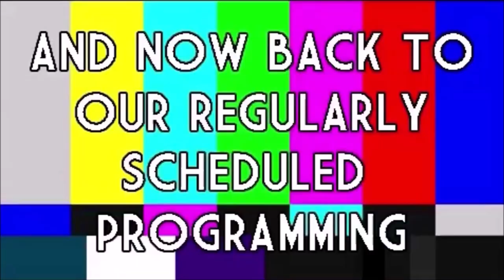ROOM 6 INTERVIEWS #170 - The Unsolved! [INTERVIEW/MUSIC VIDEO]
↓↓↓ LINKS & MUSIC VIDEO TIMESTAMP BELOW! ↓↓↓
This video is sponsored by GAMEFLY, where you can rent as many console and handheld games as you want and get them delivered right to your mailbox for one low monthly fee. If you like a game so much that you don't want to send it back, you can keep it for a low used price. There are never any due dates or late fees.
for a great BOGO (Buy One, Get One) offer TODAY!

Today I'm interviewing DI Records recording artists THE UNSOLVED. Enjoy! ;-D

MUSIC VIDEO TIMESTAMP:
"Strike The Match" (Live @ Moe's BBQ) - 34:09